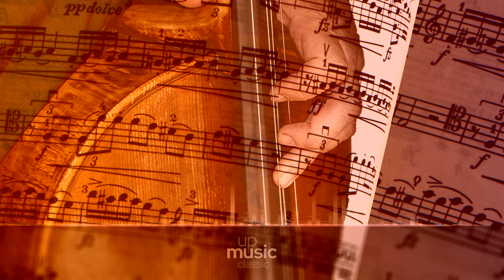Concerto Grosso in F major, no. 2, HWV 320 - I. Andante larghetto, by European Archive ∙ upmusic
Händel Concerto Grosso no. 2, HWV 320

The Twelve Grand Concertos, HWV 319-330 (also known as Concerti Grossi, Op. 6), composed by Georg Friedrich Handel, are a series of concertos for a concertino trio of two violins and violoncello, and a four-part string orchestra with harpsichord continuo. First published in 1739 by John Walsh, they were later renamed as Op. 6 in a conscious effort to link them to Corelli's Twelve Grand Concertos. Handel dedicated a considerable amount of time to the composition of these concertos, incorporating the full range of his compositional styles. The Concertos include trio sonatas, operatic arias, French overtures, Italian sinfonias, airs, fugues, themes and variations and a variety of dances. They are now counted amongst the finest examples in the genre of baroque concerto grosso. The second concerto resembles a sonata da chiesa. From the original autograph, it is understood that Handel intended the work to have to extra movements: a fugue and a final gigue. Apparently these were later used elsewhere in the set.

Composer: Georg Friedrich Händel
Form: Concerto
Key: F Major
Instrument: String Orchestra
Period: Baroque